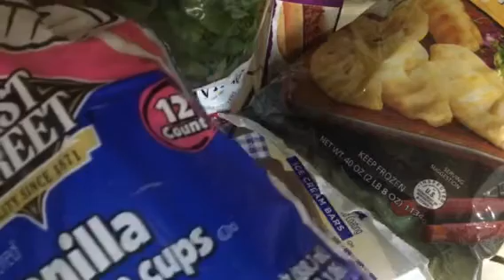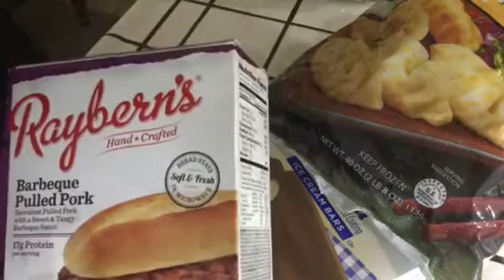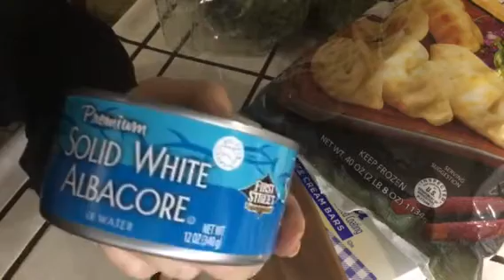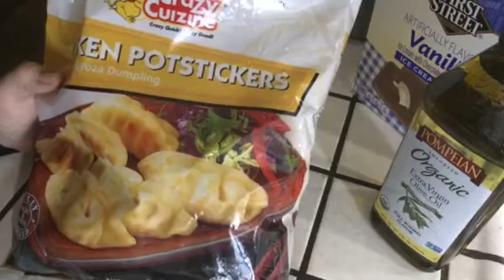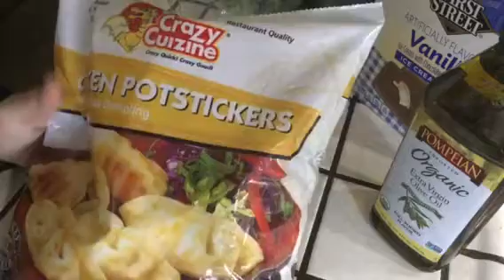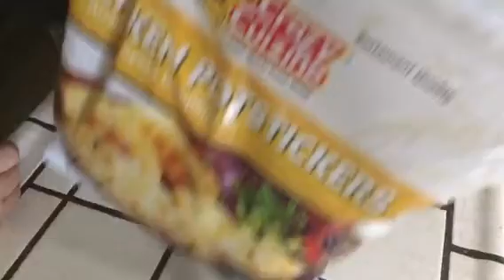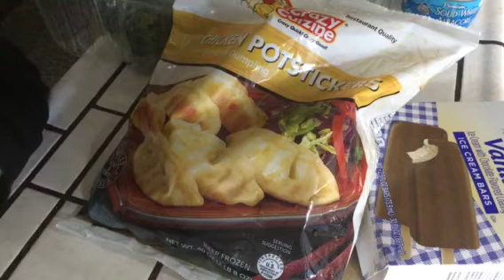Relaxing ASMR Smart & Final Grocery Haul, very quiet whispering 3Dio Binaural Mic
Please wear headphones...enjoy